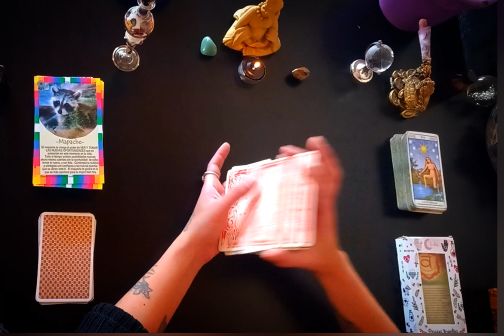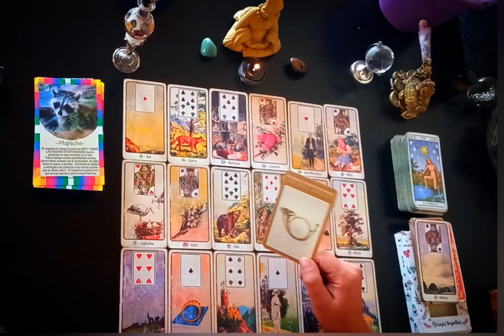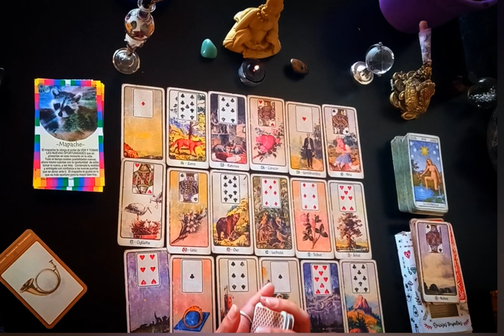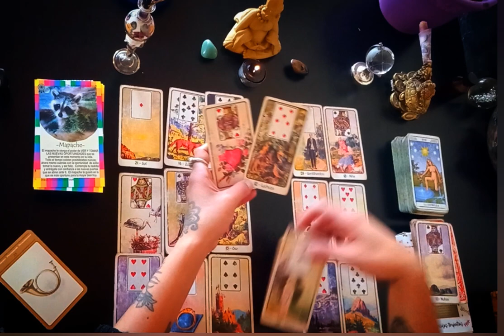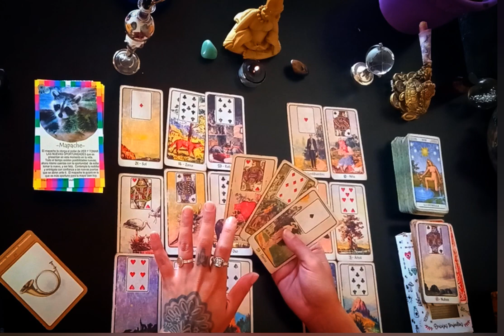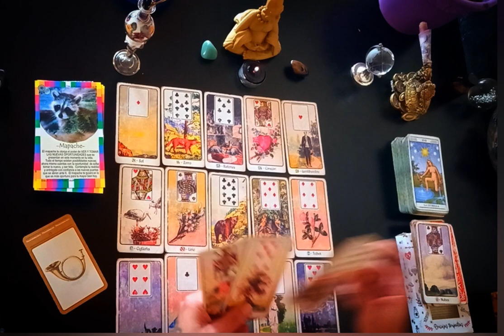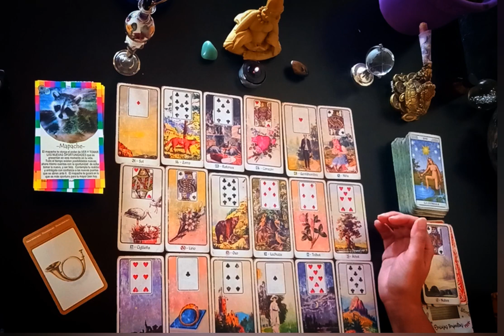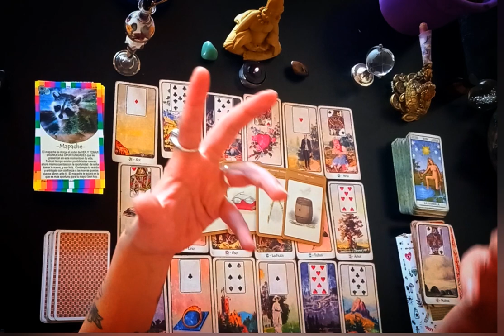geminis ♊️⚠️ LOGRAR TU PAZ ES LO PRIMEROO❗️🔮🚨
geminis ♊️⚠️ LOGRAR TU PAZ ES LO PRIMEROO❗️🔮🚨 TRABAJO, AMOR Y SALUD❗️🔮🚨